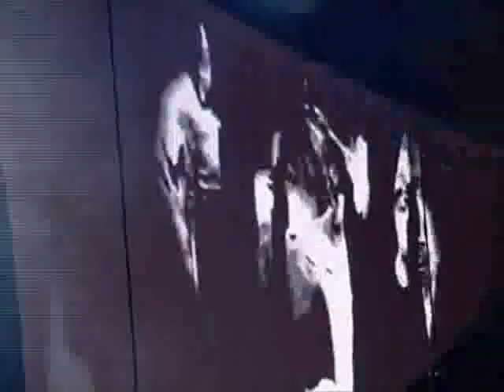cha at bnn concert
charlotte at birdy's concert - at 0:55 and 3:49 - 54